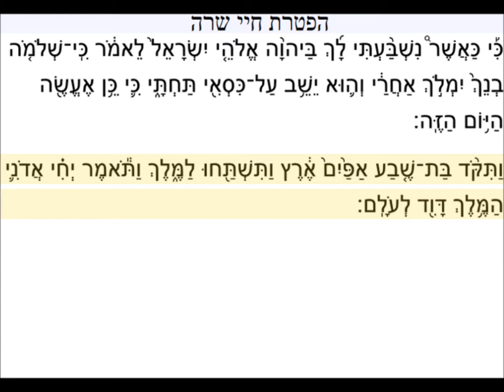Haftarah Chayei Sarah - הפטרה של פרשת חיי שרה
haftara Haye Sarah - הפתרה חיי שרה